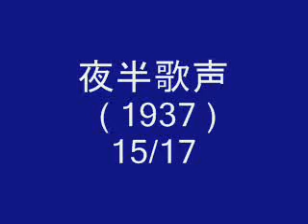夜半歌声( 1937 )15/17